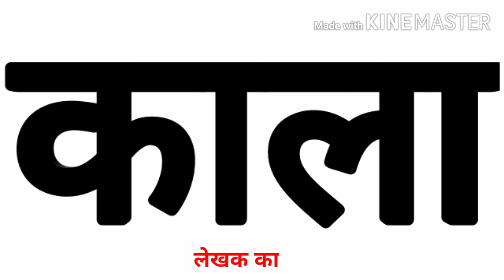काला रंग | kala rang | रंग भेद पर स्वरचित कविता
सरल-सुबोध-स्वरचित-सरोकार-जीवंत कविताएँ।